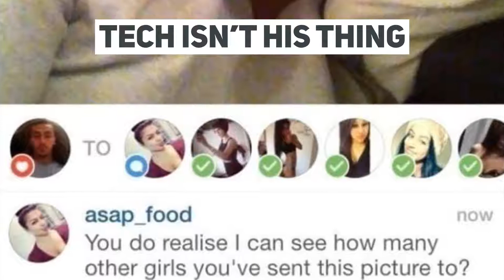10 People Who Were Busted Doing Exactly What They Shouldn't Have Been Doing